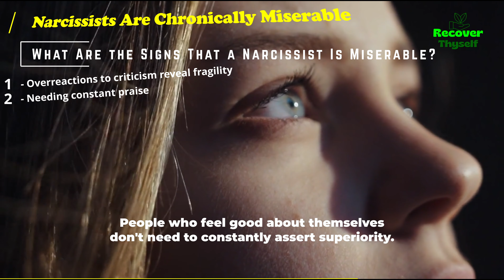Smiling Depression ❤️‍🩹The Narcissist's Inner World Misery -12 Signs That a Narcissist Is Miserable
12 Signs That a Narcissist Is Miserable
Despite their grandiose facade, narcissists often lead anguished inner lives. Their extreme self-absorption stems from deep wounds and profound fragility. Underneath the boasting and arrogance lies profound self-loathing and emptiness. What are the telltale signs that a narcissist's confident veneer masks inner turmoil? Delving below the surface bravado, we expose the excruciating price of the narcissist's personality. Their haughty contempt and provocations expose inner weakness, not strength. Their constant overreactions spotlight immense yet obscured suffering.

The narcissist is hypersensitive to any perceived slights or criticisms. Even minor feedback that contradicts their grandiose self-image can provoke extreme defensiveness and rage. Their knee-jerk hostility in the face of judgment reveals just how fragile their egos are under the pretense of confidence. Analyzing their thin-skinned overreactions exposes their insecurity and undermined self-worth.

The narcissist is constantly comparing themselves to others and harbors deep envy of anyone who excels or receives acclaim. Due to their fragile self-concept, they feel threatened by anyone they deem better or more important than themselves. This fuels their obsessive need to outshine, outperform, and outdo anyone who might steal their spotlight. The narcissist’s ceaseless boasting stems from profound insecurity and fear of being overshadowed.

The narcissist bases their entire identity and self-worth on external roles, titles and perceived status. They cling obsessively to these outer constructs to impart a sense of superiority that belies inner fragility. Removing the trappings of prestige immediately diminishes their feelings of importance and adequacy.

Beneath their disconnect and disdain for others lay the narcissist's core feelings of deficiency. Targeting and devaluing others helps bolster their false self-image by cutting others down to size. In reality, their antagonism exposes profound insecurities about falling short themselves. Their contempt for people stems from deep self-contempt and unconscious awareness of their flaws.

While stubborn personality constructs forestall growth, awareness of the narcissist’s secret turmoil may inspire us to stop fuelling their defenses with either retaliation or appeasement. We grant humanity to ourselves by neither demonizing nor enabling. Understanding the roots of their anguish can foster compassion while still maintaining healthy boundaries against false projections.

Narcissists HATE This!❤️‍🩹Signs❤️‍🩹 Why Do Narcissists Hate?

Narcissistic Collapse Signs?❤️‍🩹Causes of DOWNFALL! 💔How to Deal and Prevent

This article also covers :

▼ Timestamps ▼
00:00 - ► What Are the Signs That a Narcissist Is Miserable? 12 Signs
00:14 - ► Overreactions to criticism reveal fragility
00:27 - ► Needing constant praise
00:38 - ► Arrogance masks emptiness
00:50 - ► Addictiveness
01:03 - ► Envy
01:11 - ► Negativity
01:23 - ► Attachment to roles
01:34 - ► Antagonism
01:43 - ► Addictions
01:54 - ► No close friends
02:04 - ► Controlling
02:15 - ► Cynicism